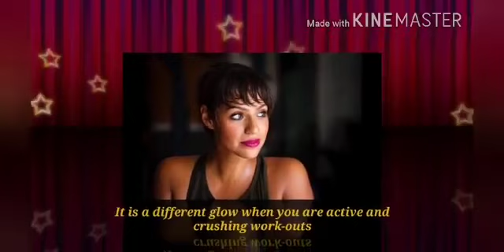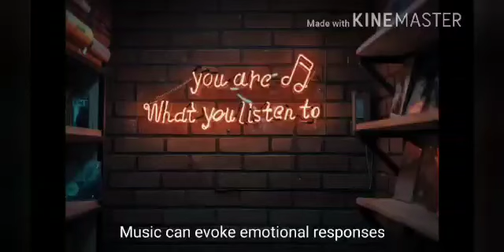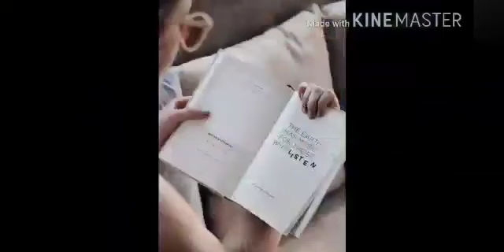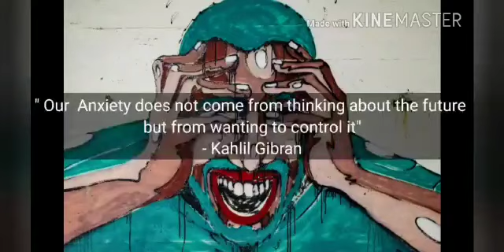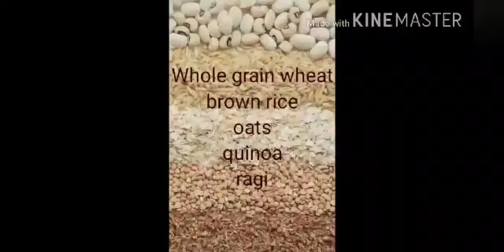Lifestyle changes to be happy and to beat depression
Ten lifestyle changes to uplift your mood, to be happy and to beat depression